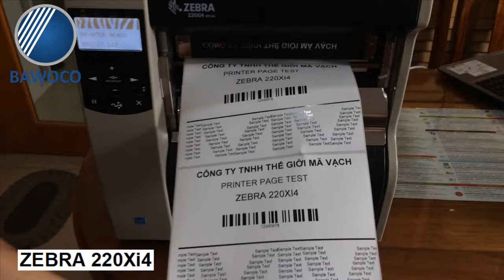Giới thiệu và Hướng dẫn lắp giấy mực Máy in mã vạch Zebra 220Xi4 | Công Ty Thế Giới Mã Vạch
+ Máy in mã vạch Zebra 220Xi4 sở hữu hiệu suất hoạt động siêu công nghiệp, tạo ra số lượng lớn tem nhãn trong thời gian liên tục mà không hề hấn gì. Thiết kế khung máy chắc chắn, độ bền cao, hoạt động ổn định trong cả môi trường công nghiệp khắc nghiệt; in được nhiều khổ tem nhãn từ nhỏ đến lớn và in trên nhiều chất liệu tem nhãn khác nhau. Đây chính là thiết bị in mã vạch lý tưởng cho các doanh nghiệp hoạt động trong lĩnh vực sản xuất, vận chuyển, logistics,...
+ Link thông tin chi tiết về Máy In Mã Vạch Zebra 220Xi4
+ Link tham khảo các sản phẩm máy in mã vạch chính hãng, chất lượng khác